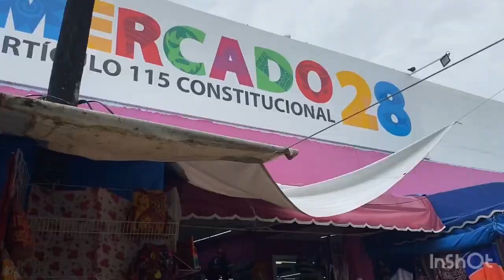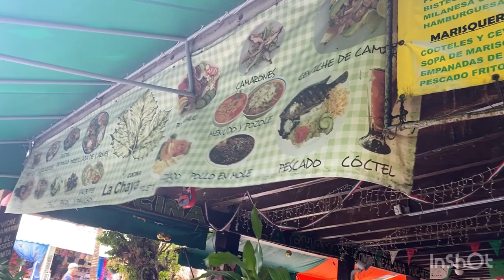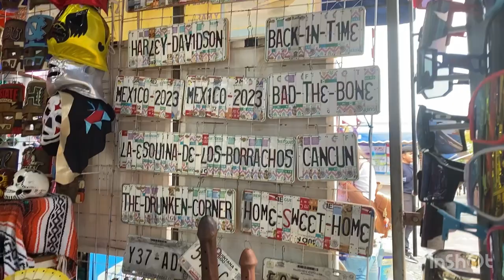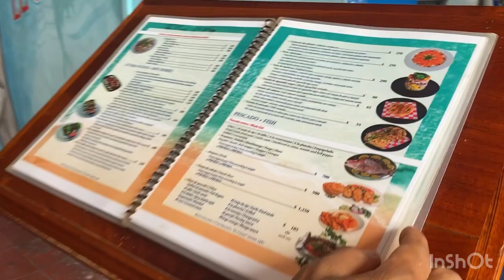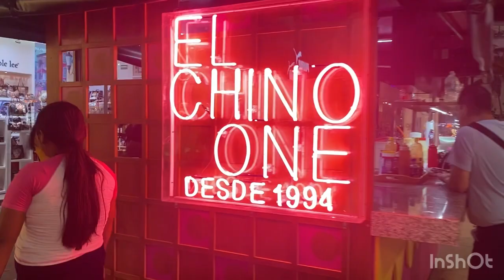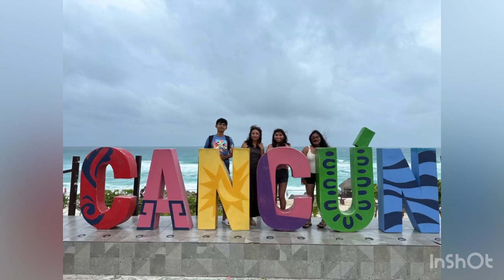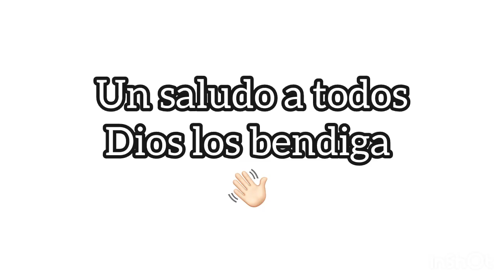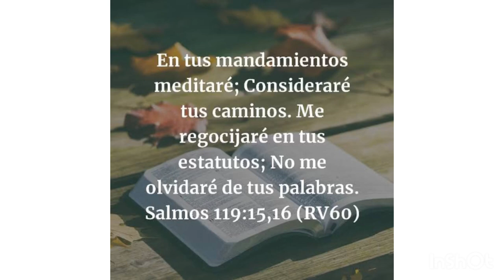Conocemos el Mercado 28- Cancun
Salimos y conocemos el Mercado 28 en Cancun